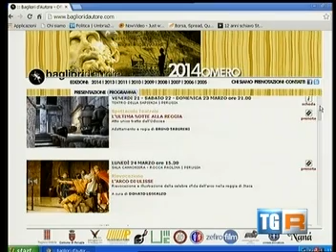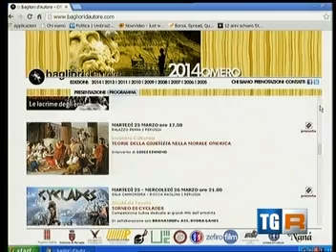Bagliori d'Autore 2014 - Omero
Sarà dedicata a Omero e ai suoi due immortali capolavori, l'Iliade e l'Odissea, la 9^ edizione di "Bagliori d'Autore", la manifestazione artistico-letteraria che si svolgerà a Perugia dal 21 al 30 marzo 2014. Il TGR Rai dell'Umbria ha dedicato all'iniziativa un servizio di presentazione andato in onda il 4/3/2014